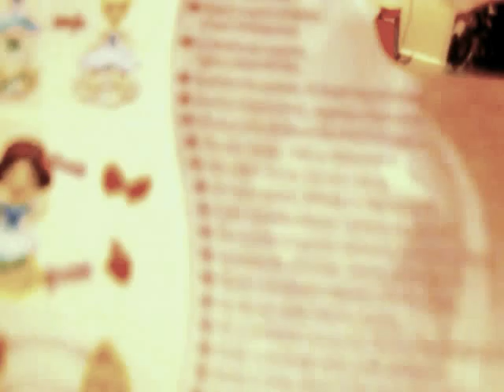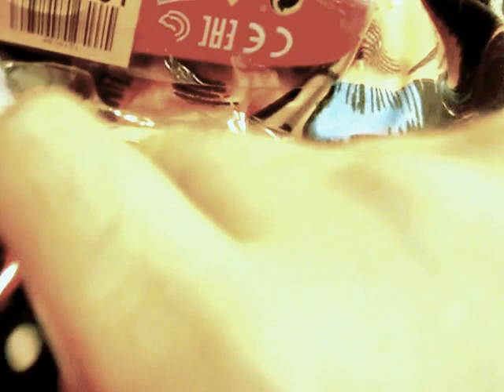Hasbro Disney Princess Little Kingdom Merida Toy Review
today im taking a look at the disney little kindom
merida doll figure hope you enjoy